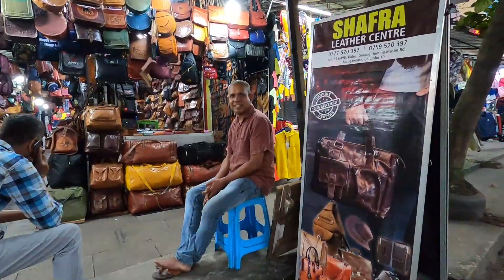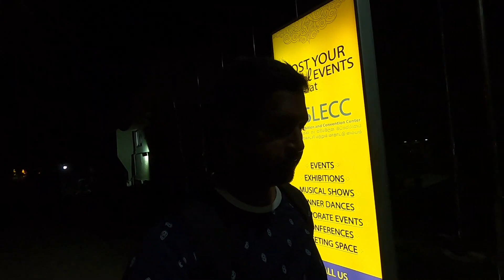|| India to Sri Lanka || Flights || Visa || Casino || All Information || Nomad Vinod ||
Nomad Vinod Vlogs

Gopro battery charger

Gopro hero 8

Gorilla tripod

Power bank

Travel bag

Travel Adapter

Gorilla 2+1

Gopro battery charger
Gopro hero 8
Gorilla tripod
Power bank
Travel bag
Travel Adapter
Gorilla 2+1